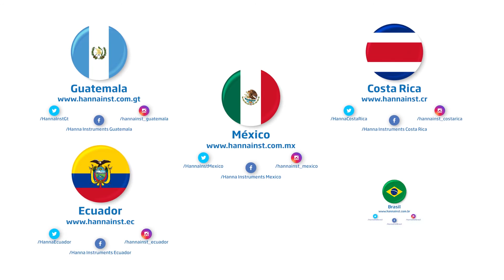Realice mediciones de sulfito en sus muestras de agua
Determine la calidad de sus muestras de agua con el test kit para sulfitos